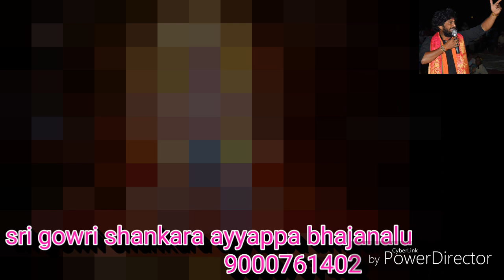Ayyappa songs | telugu | music | gowri shankara devotional l Telugu songs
In this video we are presenting lord ayyappa swami songs telugu written by gowri shakara swami . please like and share this songs with your friends and also please give your feedback as comment which is very useful to us to improve our videos.